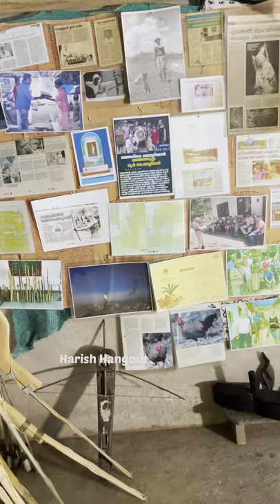ആയിരം കൊല്ലിയിലെ വേട്ടക്കാരൻ 🏹 Wayanad | Tribal archery | Govindan archery | Arrow making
വയനാട്ടിലെ ആയിരം കൊല്ലിയിലെ വേട്ടക്കാരൻ..

ഇത് പോലെ കഴിവുകൾ ഉള്ളവരെ നിങ്ങൾക്ക് അറിയാമെങ്കിൽ ഈ നമ്പറിൽ അറിയിക്കാൻ മറക്കല്ലേ..